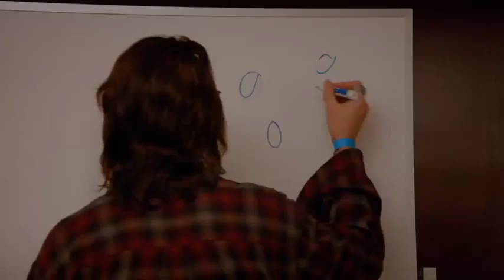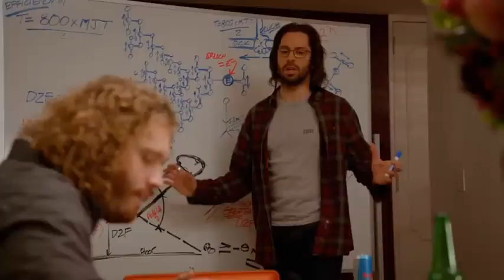Silicon Valley Mean Jerk Time